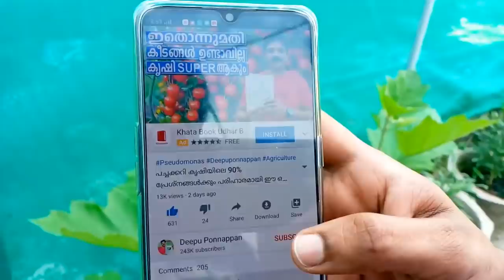Best Pest Control |കീടങ്ങളെ കുലത്തോടെ നശിപ്പിക്കാനുള്ള ഏറ്റവും നല്ല ജൈവ മാർഗ്ഗം| Beauveria Bassiana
ജൈവ മാർഗ്ഗത്തിലുള്ള ഏറ്റവും നല്ല ഒരു കീടനിയന്ത്രണമാണ് ബിവേറിയായുടെ ഉപയോഗം. മുഞ്ഞയിലും വെള്ളീച്ചയിലും പുഴുക്കളിലും ഞാൻ ഉപയോഗിച്ച് വിജയിച്ച അറിവ് നിങ്ങളുമായി പങ്കുവെക്കുന്നു
വീഡിയോ കണ്ട്  ഇഷ്ടപ്പെട്ടാൽ LIKE ചെയ്യണം
നിങ്ങളുടെ കൂട്ടുകാർക്ക് SHARE ചെയ്യണം

1.   5 LTR SPRAYER
2.   2 LTR SPRAYER
3.   PSEUDOMONAS FLUORESCENS
4.   ORGANIC PESTICIDE
5.   Dolomite
6.   Beauveria Bassiana

1. OPPO F15
2. WRIGHT LAV 101
3. JOBY TELEPOD
4. TRIPOD